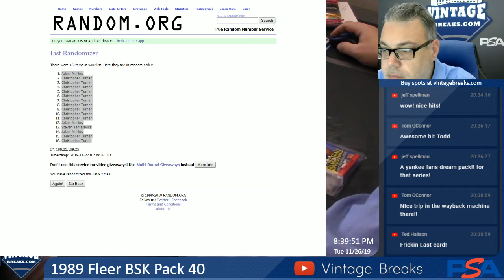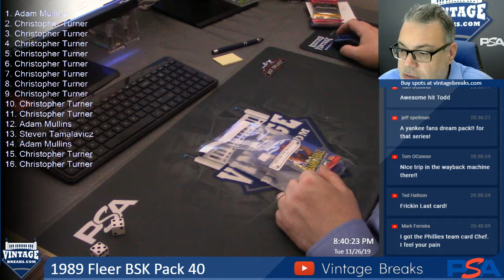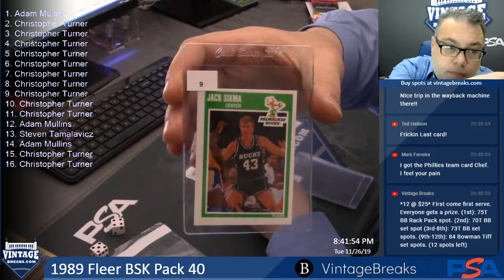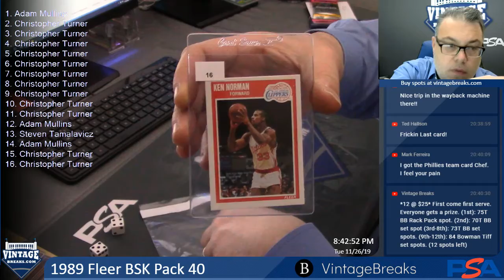11-26-19 1989 Fleer BSK Pack 40 Break Opening Video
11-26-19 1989 Fleer BSK Pack 40 Break Opening.